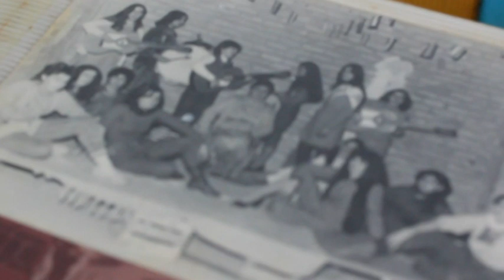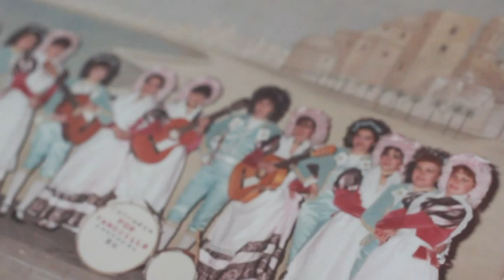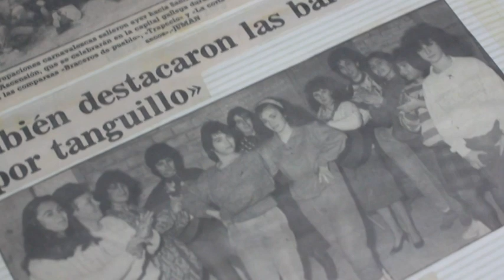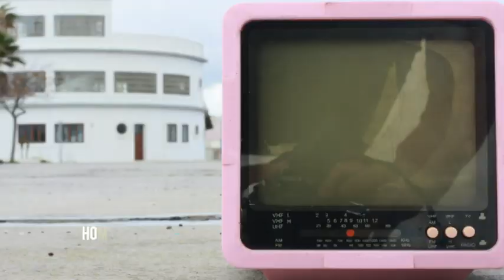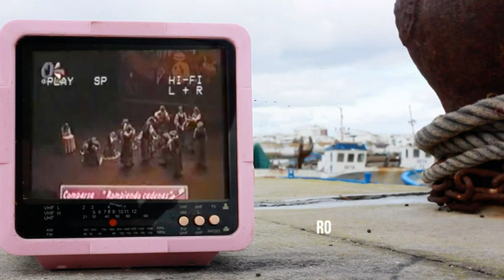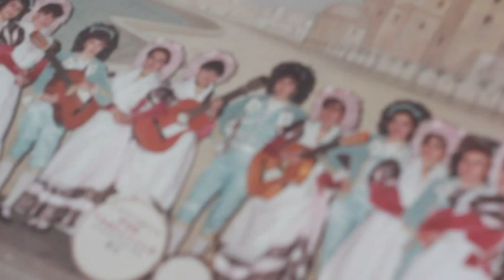Carmeli Jodar, pionera en el concurso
VII MUESTRA VIRTUAL INTERNACIONAL DE CARNAVAL
Presenta: Luis Miguel Rossi Jiménez